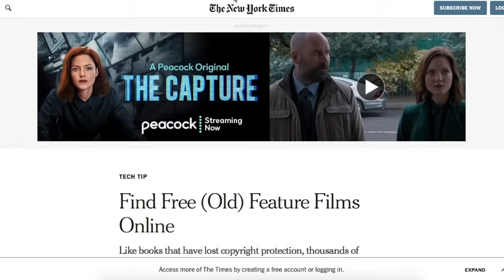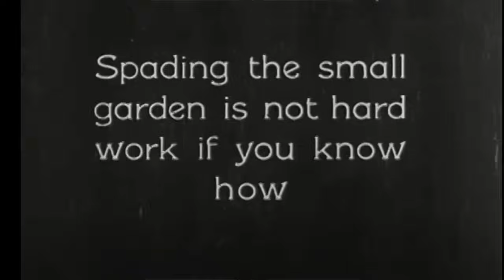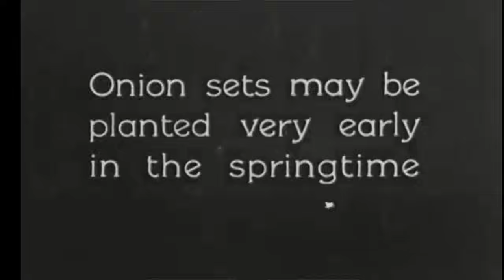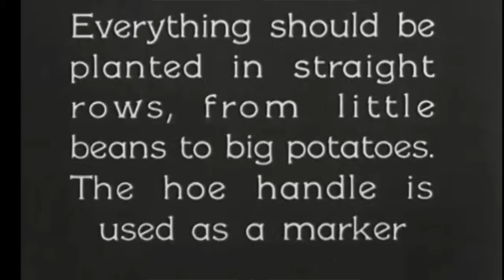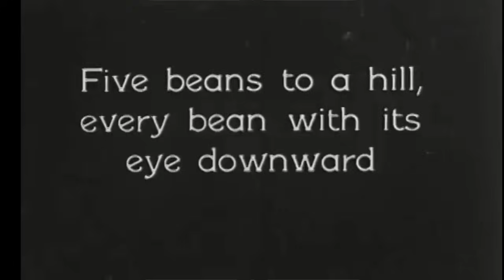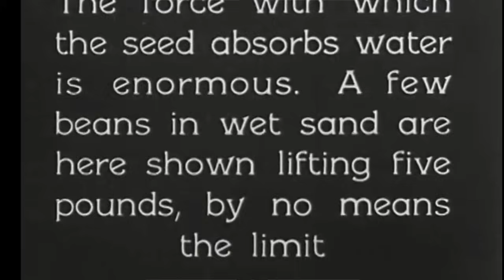Oldest Book in the World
Can we eliminate evil once and for all? Let's see what this old book has to say.
The I Ching, or book of changes, is said to be one of the oldest books in the world. Why has this book survived so long? This Taoist classic is spiritual yet not religious.
If you like this video, or any of my past videos, consider donating $1.

My course on How I Make YouTube Videos.
In this behind the scenes video I will show you all my secret video making techniques.